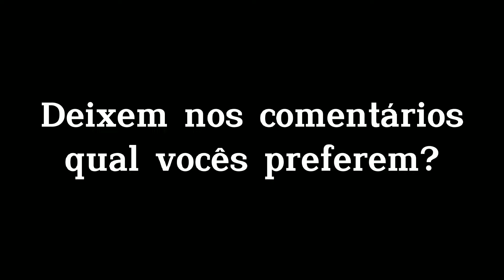MW3 VS MW2019 QUAL É O MELHOR??? (Movimentação, Armas, Feeling) 🤔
Salve família, hoje é um vídeo jogando um pouco do MW3 e um pouco do MW2019, qual vocês acham melhor? deixem nos comentários pra mim saber, particularmente eu prefiro o MW2019!!! Espero que vocês gostem do vídeo se gostar deixa o LIKE, se INSCREVA e não esqueça de ativar o 🔔 para não perder nenhum vídeo e conteúdo aqui no canal, Tmj família amo vcs ♥️

Reload Energy é o 1° e Melhor Energético Nutropico levemente gaseificado do mundo, RELOAD contém 13 COMPONENTES aumentando seu foco, concentração, desempenho e energia pro seu dia a dia e rotina, usando o "CUPOM: FRETEOFF" você ganha frete grátis para todo o BRASIL e ainda ganha um desconto no seu energético também!!!